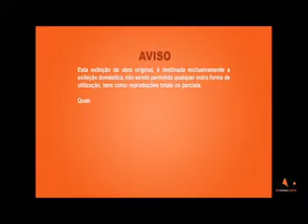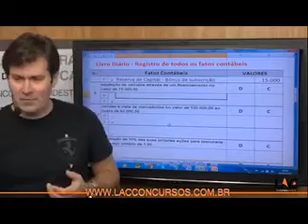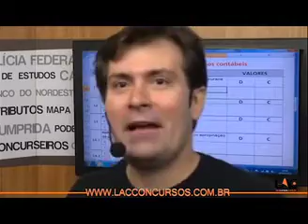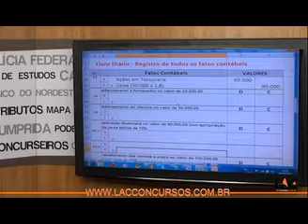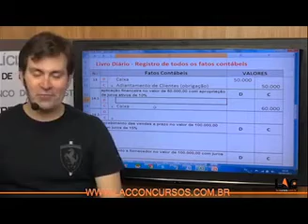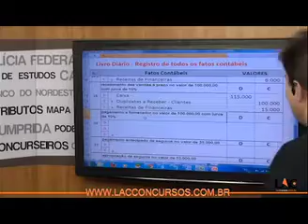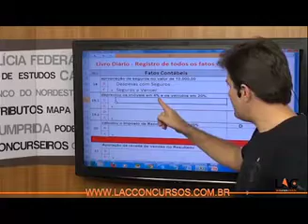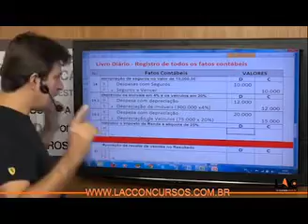2655 | Contabilidade Comercial - Exercício Base - Lancamentos no Livro Diário - Parte 01 PT 3